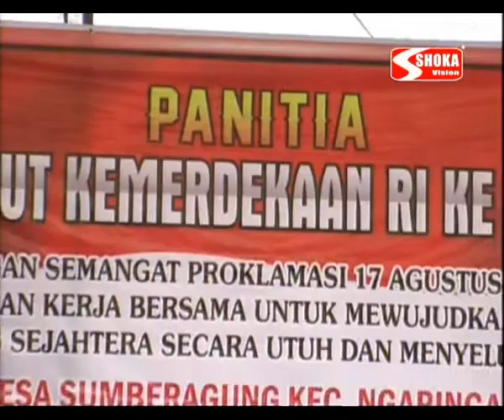08 JARAN GOYANG NDX HUT RI 72 NEW SYFA NADA PRIMA JAYA AUDIO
08 JARAN GOYANG NDX HUT RI 72 NEW SYFA NADA PRIMA JAYA AUDIO